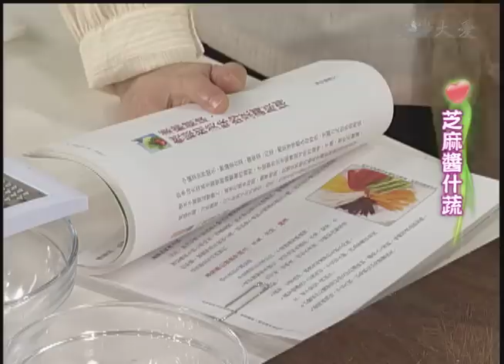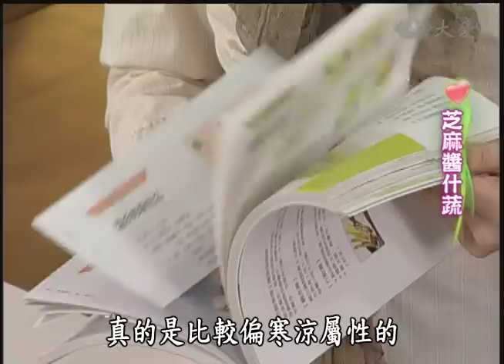【現代心素派】20140707 - 單元料理 - 陳怡靜營養師 - 花旗參鮮菇湯&芝麻醬什蔬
《 花旗參鮮菇湯 》

材料：什錦菇1大盤、花旗參10克、枸杞適量

調味料：冷壓苦茶油2大匙、鹽適量

作法：
1. 花旗參先用涼水浸泡1至2小時備用
2. 鍋中倒入2000cc的清水、再將什錦菇、切碎的花旗參，苦茶油放入鍋中
3. 開火熬煮約10分鐘，接著熄火續燜約20分，加鹽調味即可。

《 芝麻醬什蔬 》

材料：杏鮑菇2支、黑木耳1朵、紅蘿蔔1條、小黃瓜2條

調味料：白芝麻醬2大匙、冷開水2大匙、鹽1小匙

作法：
1. 杏鮑菇剝絲、黑木耳切絲一起放入滾水中汆燙20至30秒後，取出放涼備用
2. 將紅蘿蔔、小黃瓜切絲，白芝麻醬、鹽、冷開水調勻備用
3. 所有食材擺盤，再淋上調好的醬汁即可。